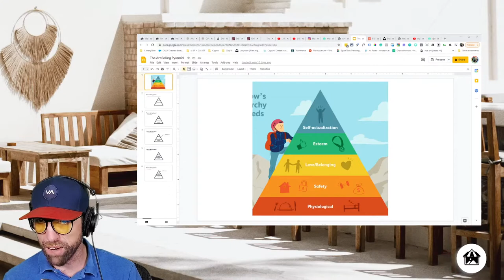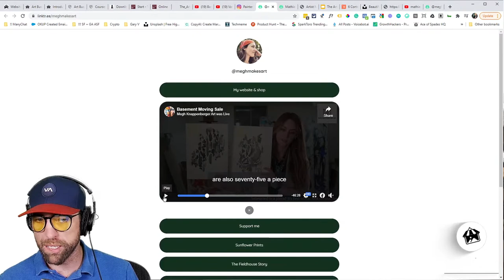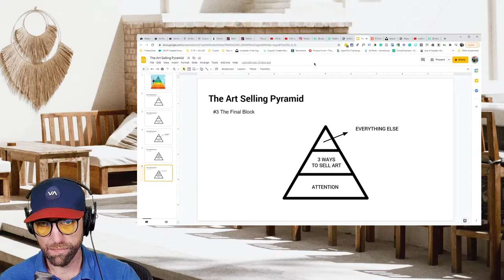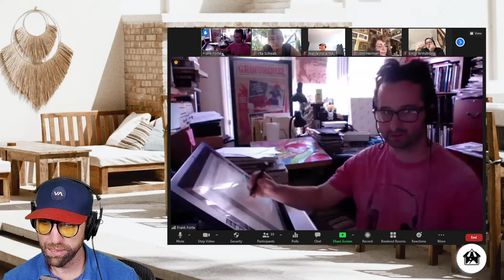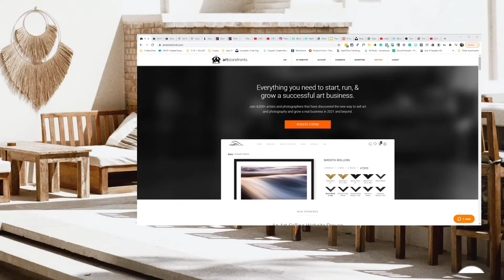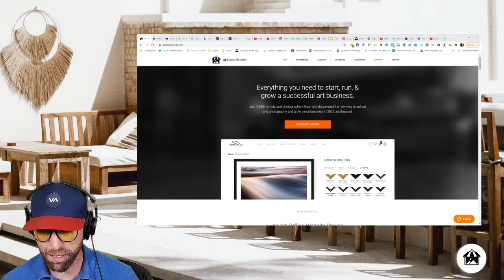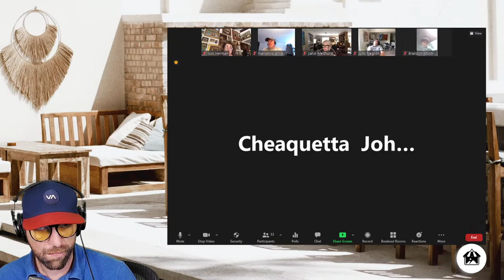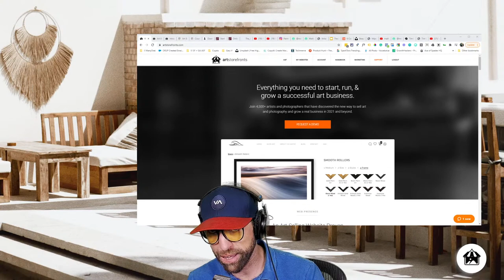The first day of your new art business and what a difference it is.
Find out what ASF can do for you.